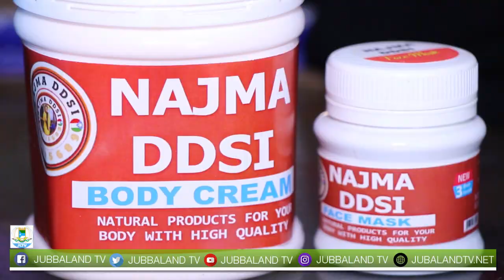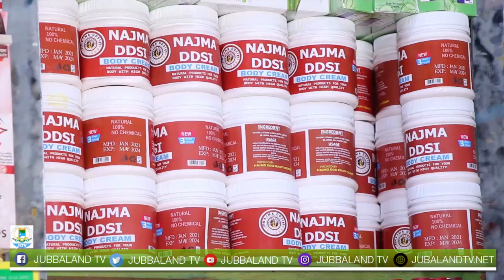Najmo Maxmed ayaa hal-abuur cusub oo ganacsi kusoo kordhisay magaalada Kismaayo